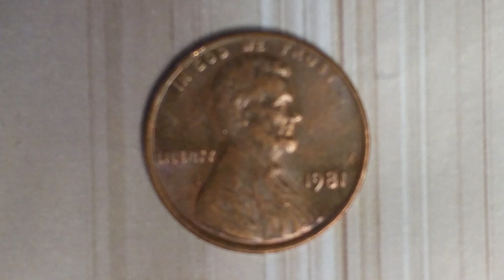1981 LINCOLN MEMORIAL CENT